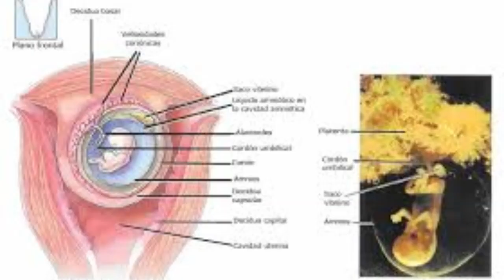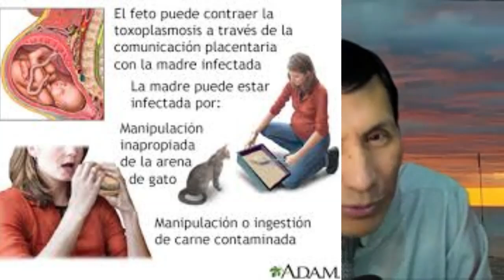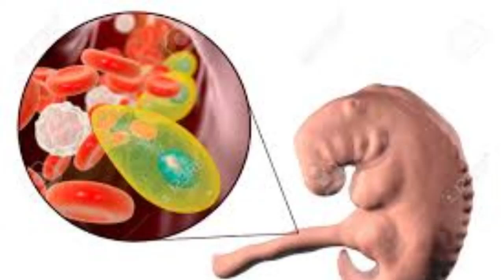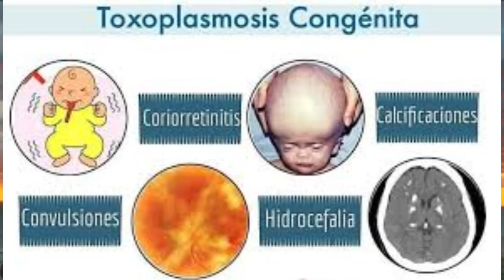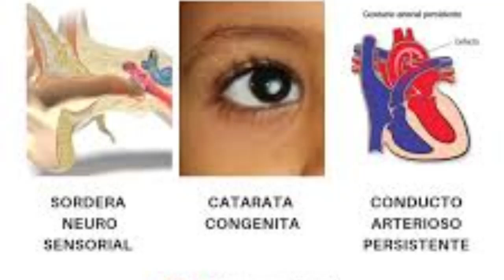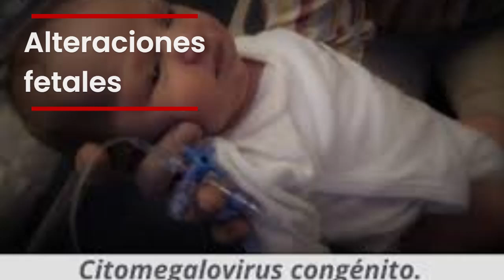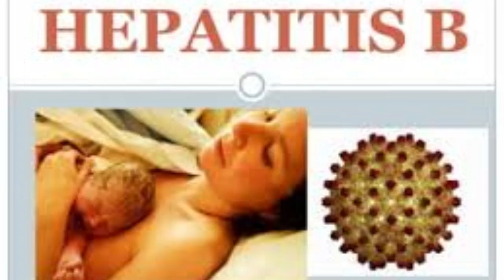Síndrome TORCH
Describe las infecciones más frecuentes que se pueden transmitir durante el embarazo, señalando las caracteristicas específicas y consecuencias que se pueden generar por cada tipo de infeccion particular, estableciendo medidas preventivas para evitarlo y en especial la realización del estudio previo a cualquier embarazo y/o aplicacion de la vacuna necesaria.